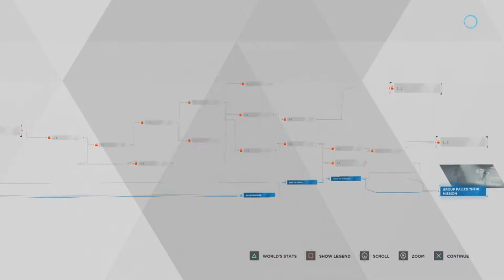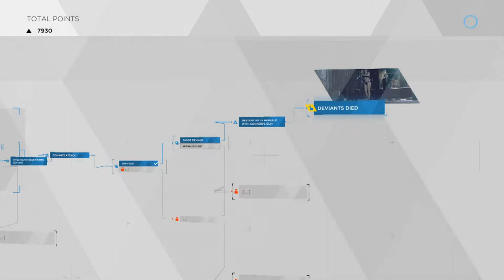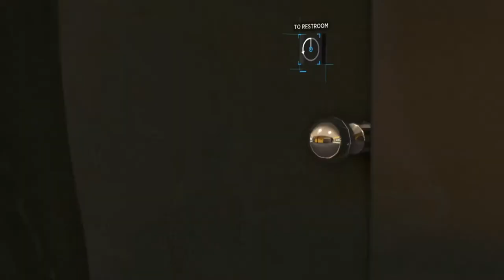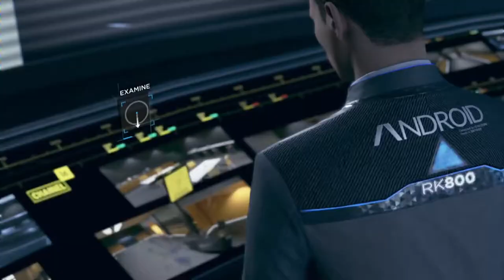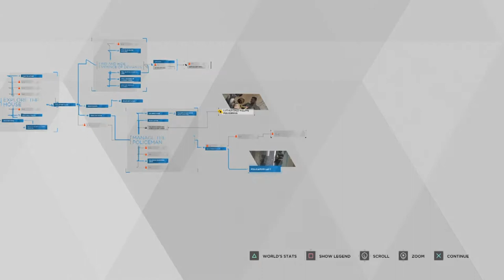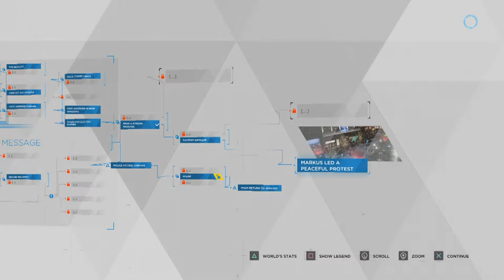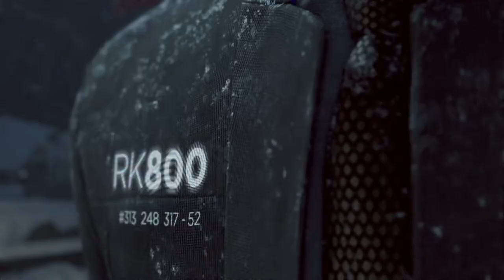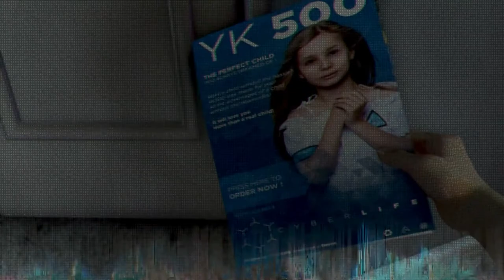Playing Detroit: Become Human (PS4) - Part 4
- ENJOY (: !!!

Age - 18

This game is on:
PS4
PC (Coming soon to epic store)